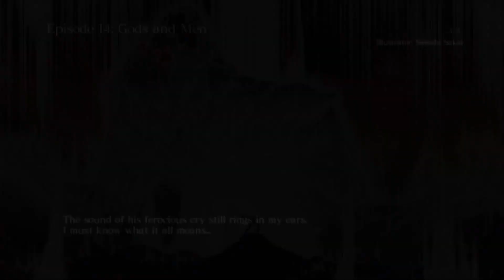Gods and Men | Asura's Wrath - Episode 14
Aside from Asura's return, this is pretty much a filler episode. Just like this video is filler for what video I've planned to release in a couple days.